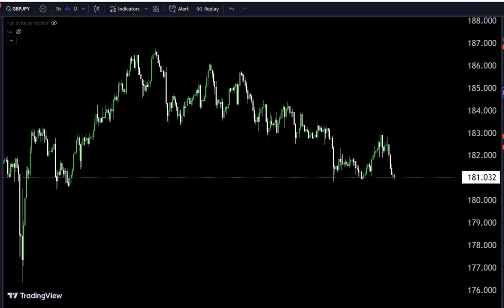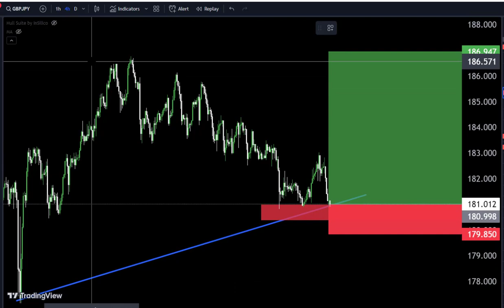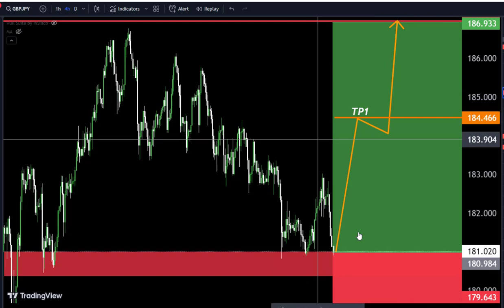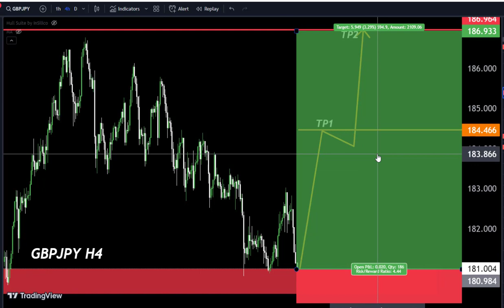GBPJPY Today Analysis,My Strategy 🤷‍♂technicalanalysis